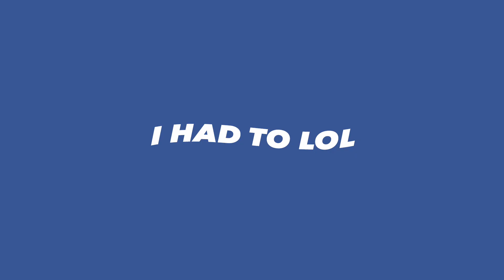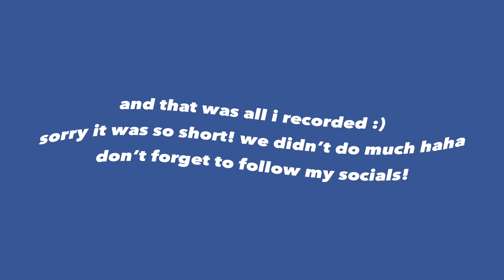Michigan Trip Vlog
pinterest: yaymoii or yeimy cifuentes